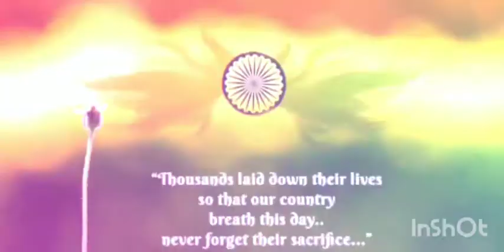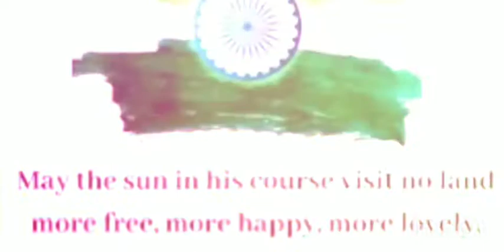Wishing You Happy Independence Day ❤️|| A Song Tribute To National Leaders || 2021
Celebrating Independence Day on 15 of August has great importance in the life of every India. The celebration of the day shows the value of freedom in our life. Paying tribute to the freedom fighters of India should be our primary objective of the day. India couldn't be free from the British Empire without the struggle of those patriots. Our younger generation should know about them.

Celebrating this day contains the greatest importance in the life of the children in India. They can have a huge inspiration from the struggles of our freedom fighters. The celebration of the day can also help in filling patriotism in the younger generation of the nation.

The people, who understand the value of freedom, celebrate the Independence Day of India with enthusiasm. It also allows them to celebrate such an auspicious day with their family, friends or relatives. Celebrating Independence Day with your close and loved people increases the joy of the day by many times.

The cultural and religious programmes presented by students bring awareness among people. They also present the cultural diversity of India and make us feel proud of our 'Unity in Diversity’. The contribution of people from different castes, religions and colours has been equal in the struggle for freedom. We should learn from it that we all are same and have equivalent rights to live in society. We should stay united despite many differences. Every Indian must know that peace, harmony and brotherhood lie in the root of Indian civilization.

Wishing You Happy Independence Day ❤️
                                                                 - HIMADRI MANDAL